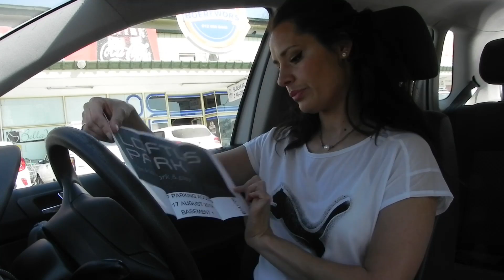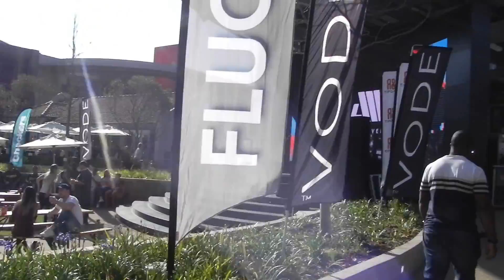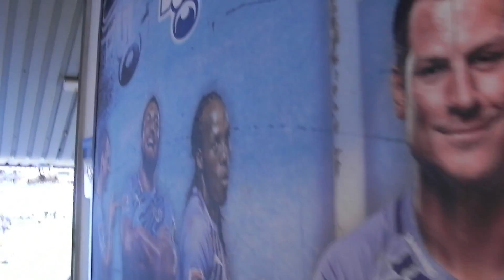Springboks vs Argentina vlog and some Mukbang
My send off game experience as a Vodacom Bulls Babe